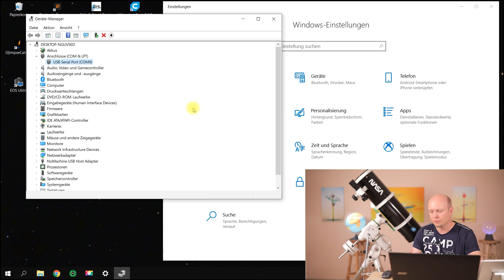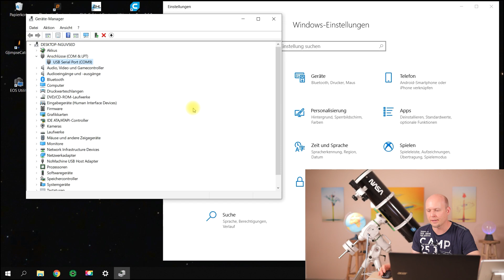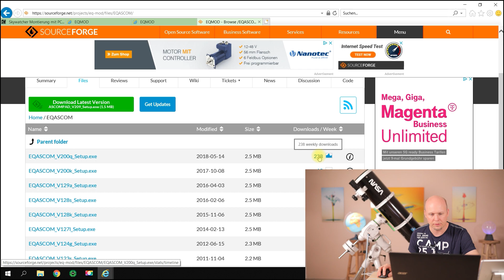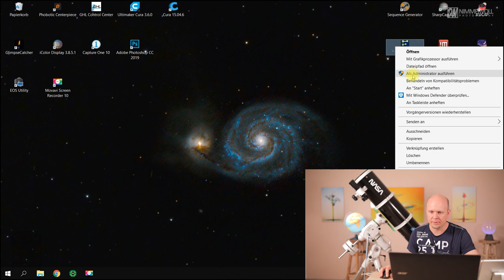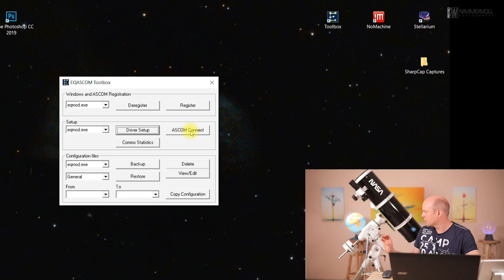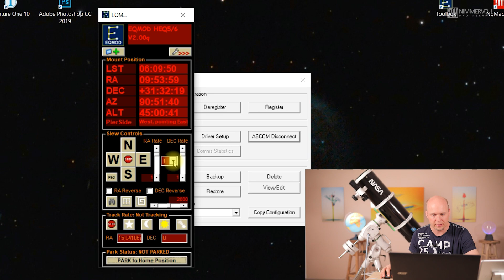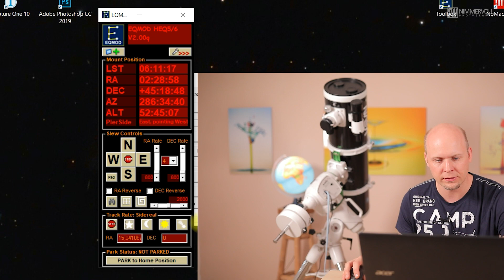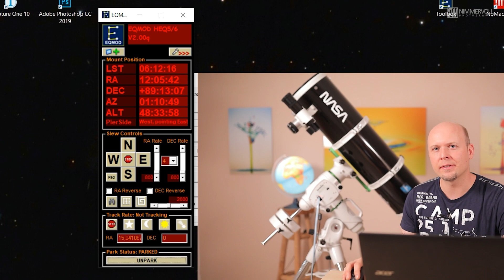Teleskop/EQ6-R mit Laptop/PC verbinden (EQMOD) - Teil 2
In diesem Video zeige und erkläre ich euch, wie ich mein Teleskop / EQ6-R Pro mit dem Laptop über ASCOM / EQMOD verbinde!

Wenn du mich unterstützen willst bitte ich um eine Spende. So kann ich unter anderem meinen YouTube Kanal finanzieren und weitere Videos produzieren 😊
Herzlichen Dank 🙏

Wenn ihr bei Astroshop in nächster Zeit etwas bestellen möchtet würde ich mich freuen wenn ihr dies über folgenden Link macht:

Dafür einen herzlichen Dank! 🙏